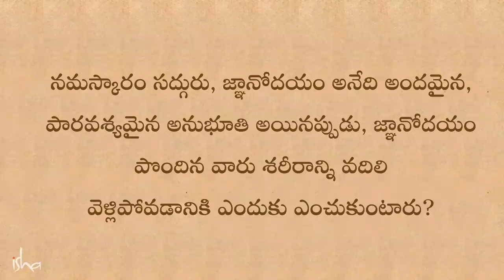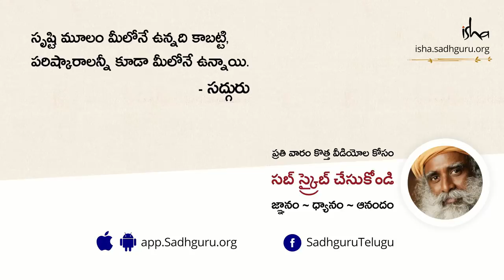ఎవ్వరికీ తెలియని రామకృష్ణుల కథ! Untold story of Ramakrishna Paramahamsa | Sadhguru Telugu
"జ్ఞానోదయం అనేది అందమైన, పారవశ్యమైన అనుభూతి అయినప్పుడు, జ్ఞానోదయం పొందిన వారు శరీరాన్ని వదిలి వెళ్లిపోవడానికి ఎందుకు ఎంచుకుంటారు? " అని అడిగిన ప్రశ్నకు సద్గురు సమాధానమిస్తున్నారు.